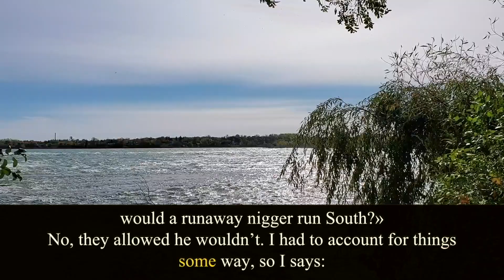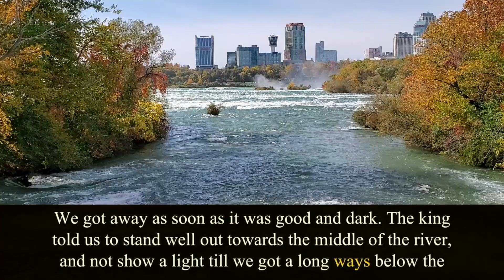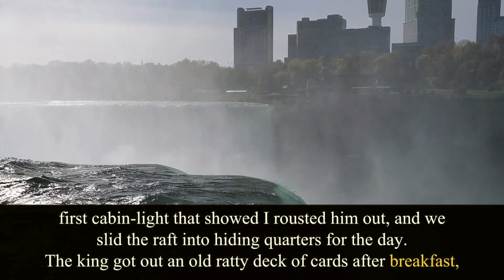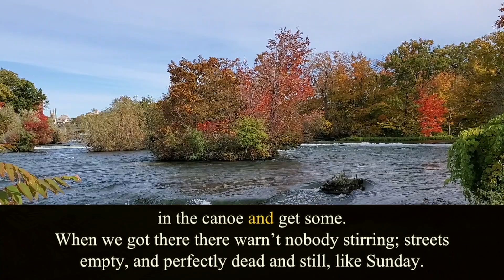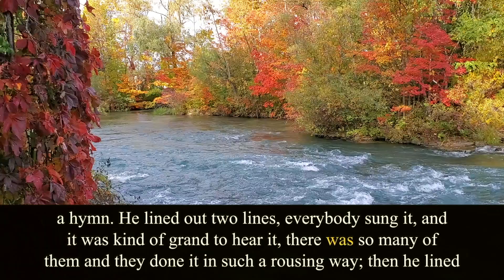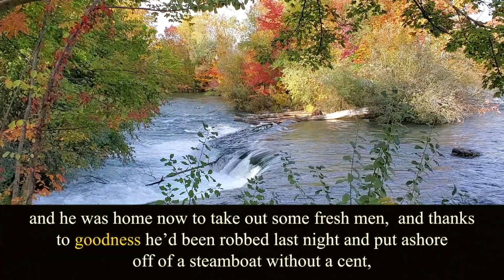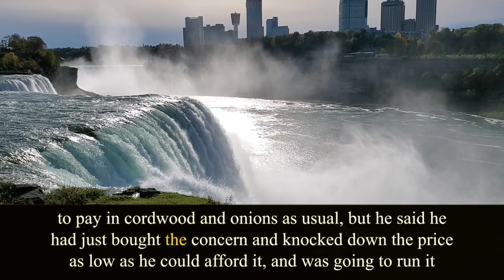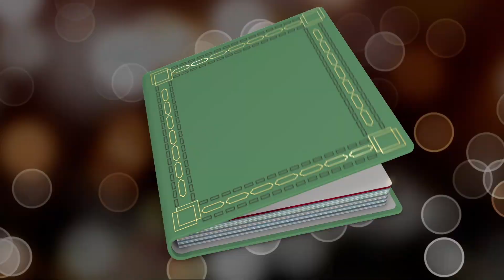The Adventures of Huckleberry Finn. Chapter 20. Mark Twain. Audiobook.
Written by Mark Twain (1835 – 1910).